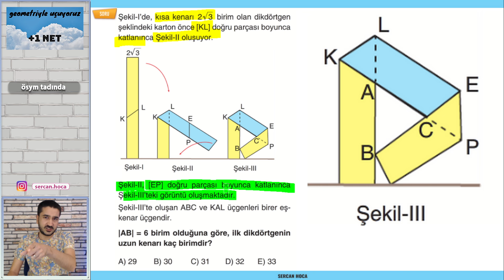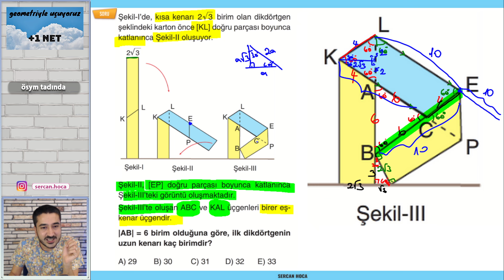SİLEMİYORSAN ÇÖZECEKSİN 💪💪| ÖSYM TADINDA +1 NET GEO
Merhaba arkadaşlar ben Sercan Hocanız. ÖSYM TADINDA soruları sizlerin karşınıza getiriyorum umarım faydası dokunur videoda görüşelim :)